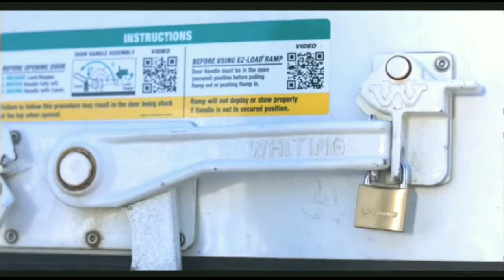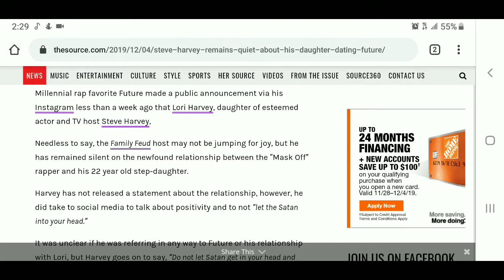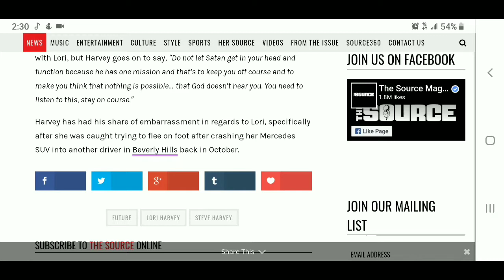Future is dating Lori Harvey and Steve Harvey is SILENT!